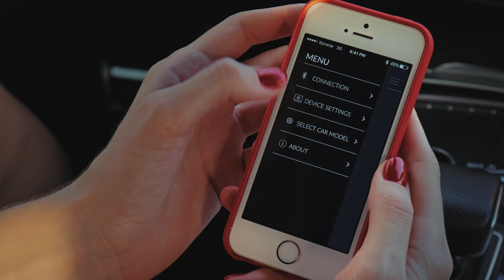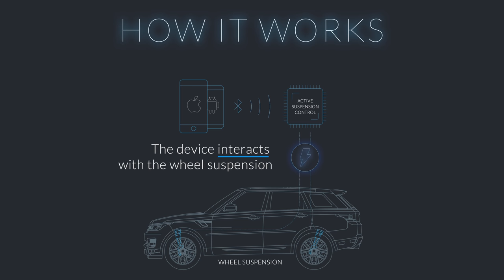Active Suspension Control, IoT app for cars by MobiDev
Active Suspension Control is an IoT app is used to configure a hardware device installed in a car. Thus the suspension level can be controlled by the car owner with a smartphone.